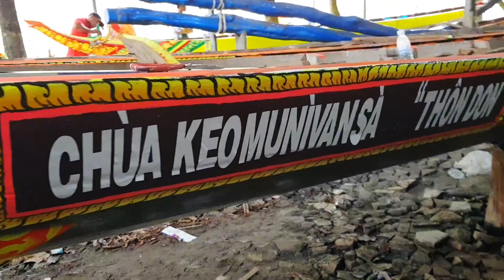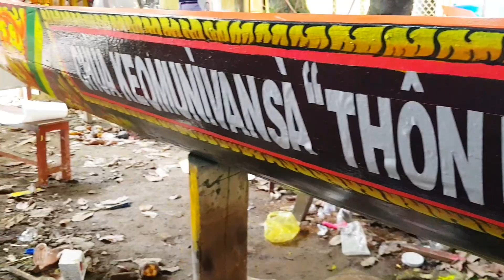CHÙA THÔN DÔN ĐÃ HOÀNG THÀNH HAI GHE NGO CHUẨN BỊ NGÀY THI ĐẤU TẠI GÒ QUAO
các bạn có bao giờ cùng Xem quay cảnh chùa thôn dung chuẩn bị hoàn thành hai ghe Ngo chờ ngày thi đấu tại huyện Gò Quao tỉnh Kiên Giang các bạn vào mọi người cùng theo dõi nhé